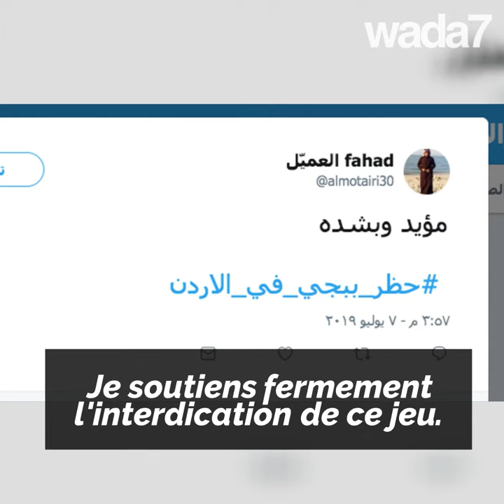Jeu mortel ou... simple divertissement ?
Jeu mortel ou... simple divertissement ? La Jordanie interdit le jeu PUBG !